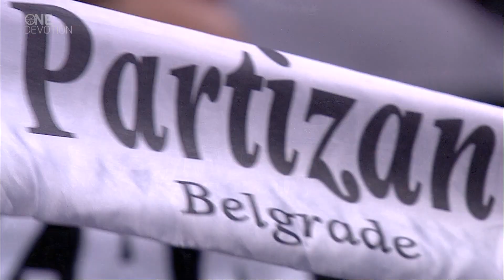One-on-One: Sonny Weems & Kyle Hines, CSKA Moscow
Two superstar teammates turn the microphone on each other...